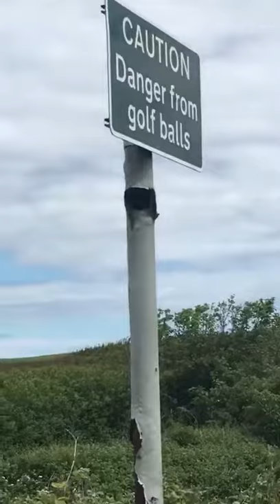Blue Tit Nest